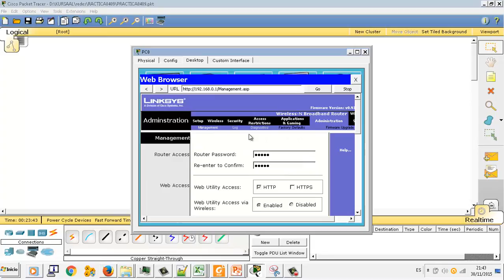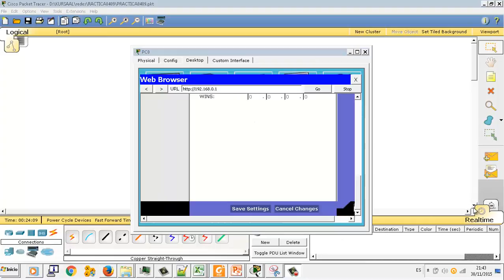0409 Cisco Packet Tracer Copia de seguridad IMRTD FPB2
0409 Cisco Packet Tracer Copia de seguridad IMRTD FPB2